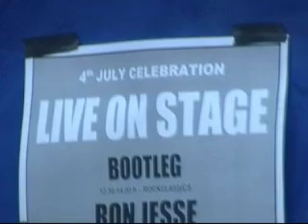Sweet Home Alabama - Bootleg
Cover of Sweet Home Alabama by Bootleg performed at the July 4th celebrations at JHQ Brunssum

Music video also contains locations of other gigs

Singer - Chris Watts
Guitar - Mike O'Sullivan
Base - EJ O'Brian
Drummer - Wayne Martin